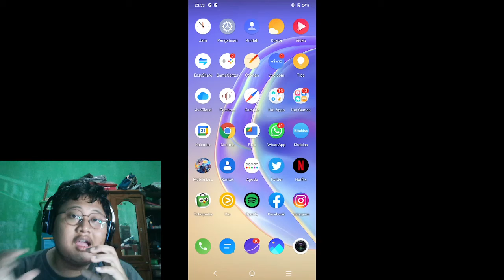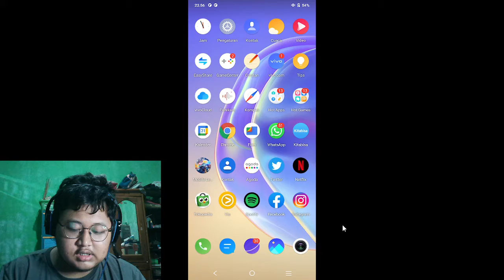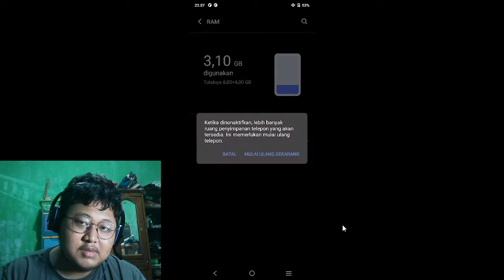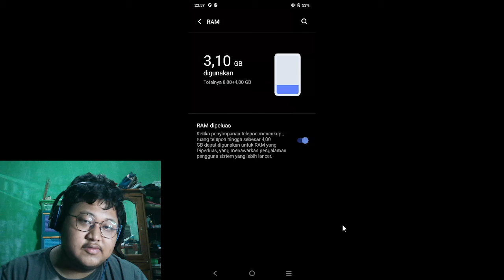Tutorial Cara Menambahkan Extended RAM Android Vivo V21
Hai Semuanya,

Selamat datang di channel Rines Tutorials, Perkembangan teknologi smartphone makin kesini semakin pesat salah satu teknologi menariknya adalah Extended RAM Android dimana kita bisa menambahkan kapasitas RAM berbentuk Virtual RAM untuk menambahkan kinerja multitasking.

Buat kamu yang belum mengetahui tutorial cara menambahkan extended RAM Android bisa ikuti langkah ini. Tapi perlu diingat saya mencoba menambahkan kapasitas RAM tersebut di smartphone vivo V21 yaa.

Mari belajar bersama - sama yuk Tutorial cara mudah menambahkan kapasitas ram dengan fitur extended RAM Android di Vivo V21 sekarang.

Terima Kasih